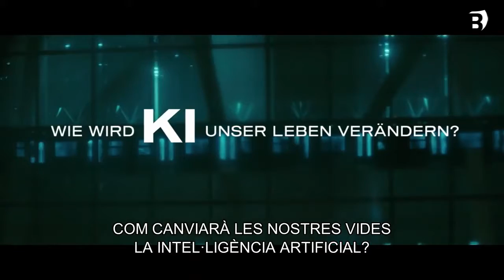“Robots. Històries d’amor del futur”, nou Documental del Mes que es podrà veure telemàticament